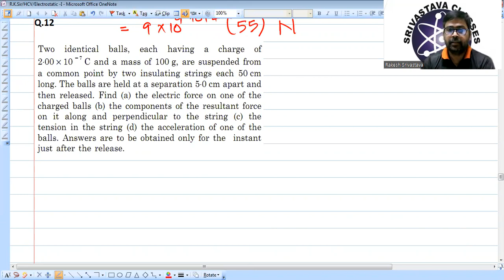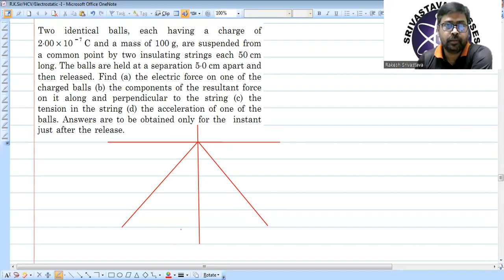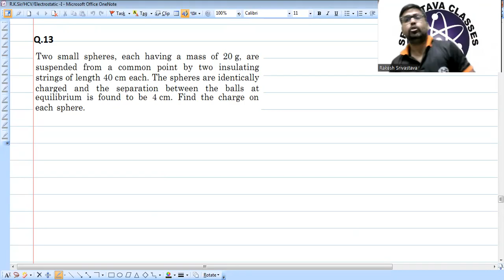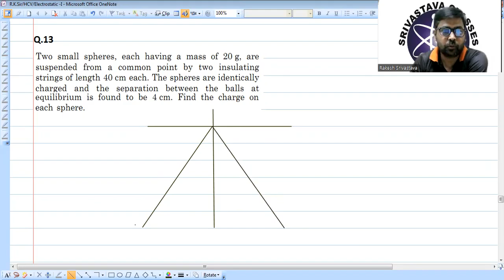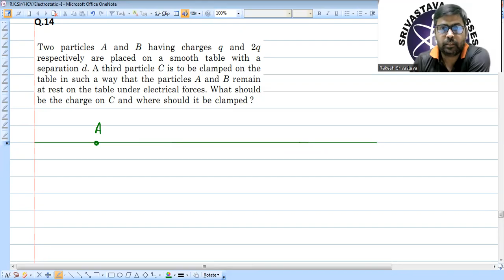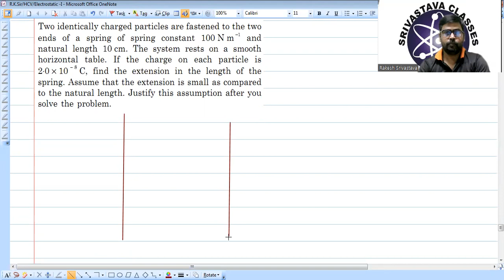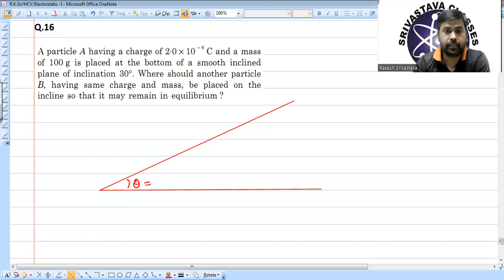Physics -12- Electrostatic -Part 2(HCV/Numerical / Conceptual )